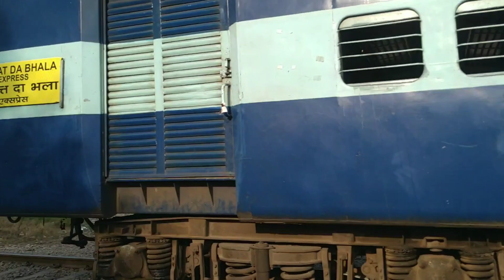(22485) INTERCITY SF EXPRESS (I.C.F) (New Delhi - Moga) With (TKD) WDP4D Locomotive.!!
For More Information About This Train..!

Previous Videos